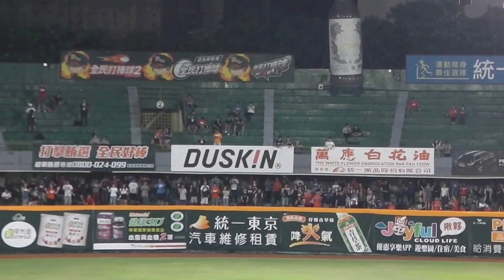150513 - 台南 - Lamigo桃猿 - 8上 - 林智勝 - 應援 (5)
第三棒 SS 林智勝:左外野方向一分打點滾地安打，二壘跑者回本壘得分，打者攻佔一壘